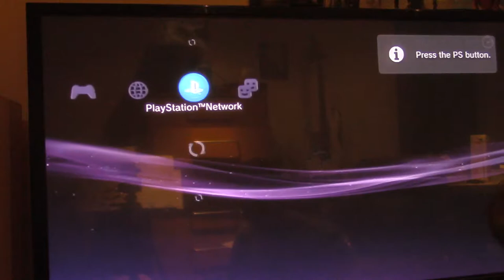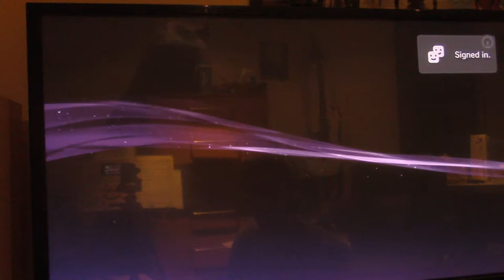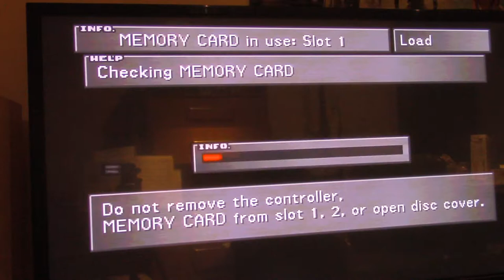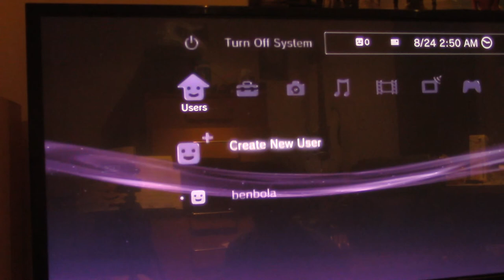Let's Play Final Fantasy VIII part 4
Let's Play, Final Fantasy VIII, part 4, square, squaresoft, square-enix